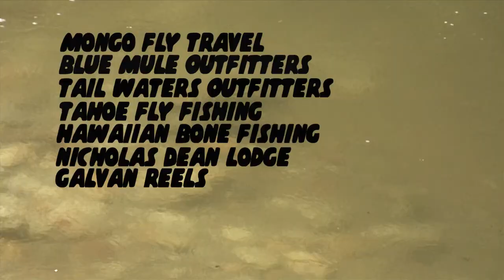Fly Fishing for the Worlds Greatest Fish: SOULFISH 2, FISH MODE The Movie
SOULFISH 2 is an epic global fly-fishing adventure.  FISH MODE is a state of being experienced by the anglers who lived this adventure.  It's a trance like state in which the angler becomes completely fixated on the pursuit of the fish and in that moment nothing else matters.  This one of a kind adventure documentary follows some of the most dedicated and experienced fly anglers in the world as they chase some of the greatest Game Fish on this planet to waters around the globe.  It's a visual and sensual experience that lets you see through the eyes and explore the thoughts of some of Fly-Fishing's greatest personalities.  From a first ever fishing expedition to a remote river in Northern Mongolia in search of giant Taimen with Jeff Currier, Brent Dawson, Peter Mullett and Mikey Wier, to dry fly fishing for steelhead in remote British Columbia with April Vokey and friends.  Then fish poppers for America's favorite fish, Large Mouth Bass, deep in the heart of remote central Mexico with Richard McPherson.  Return to the rich Marshes of Louisiana before the great Oil Spill to chase Red and Black Durm with Capt. Bryan Carter and friends. Next Coach Duff gives us a glimpse of chasing the largest Bonefish in the world on the beautiful flats of Oaho Hawaii.  Then journey down to the Nile River to chase record breaking Nile Perch and African Tiger fish with world adventurer Jeff Currier and African angler Jonathan Boulton.  Eventually you end up back in California for some epic trout fishing on some remote and beautiful streams and rivers.  Tear through the world on the ultimate chase for the unmatchable catch and experience the SOUL of this art we call fly-fishing.   DVD's are available at FISH EYE VIDEOS dot COM